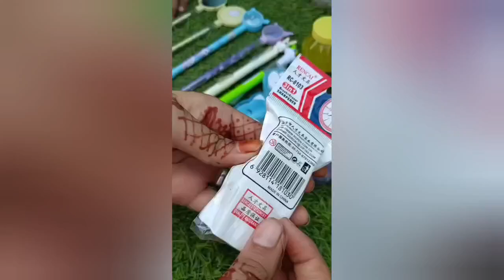most satisfying stationary...❣️✨